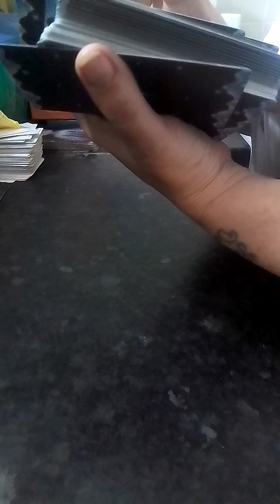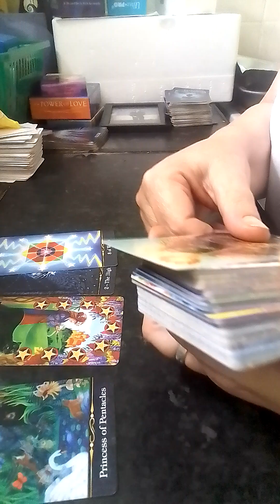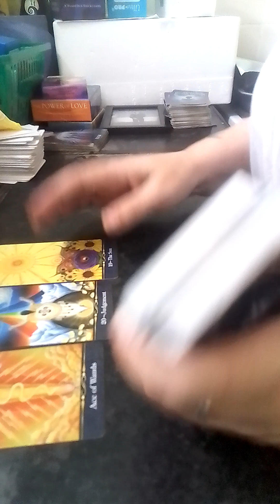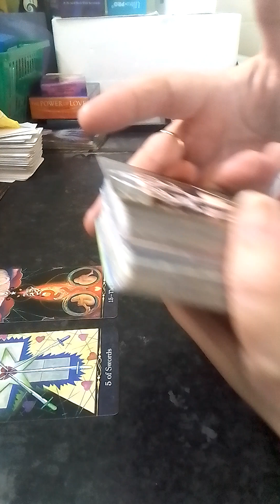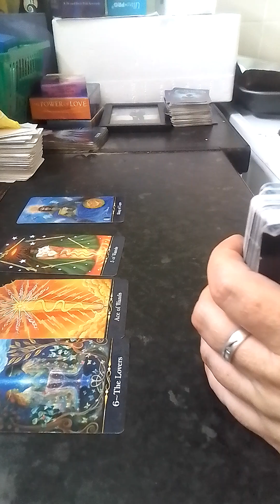Gemini 7 day daily prediction